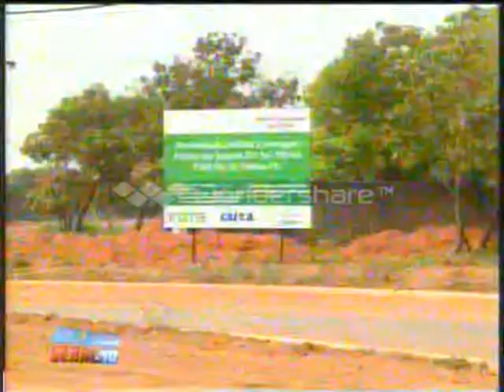Atraso em obra de asfaltamento, macro e microdrenagem na região sul. Balanço Geral. 16/10/2014